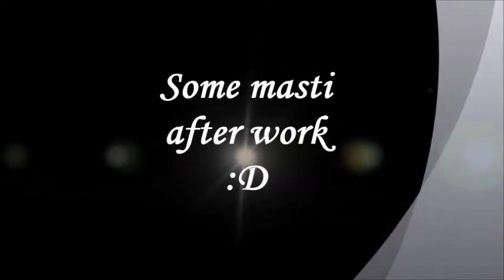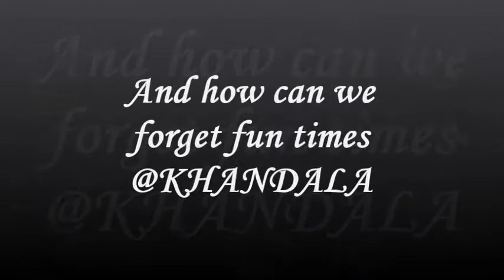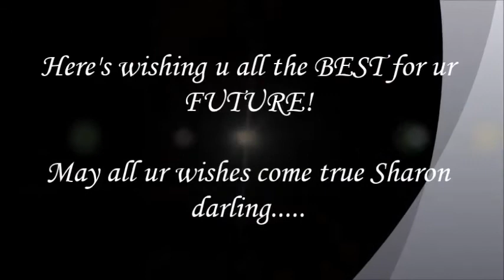Sharon Martis ICICI Bank Journey 2010-2014